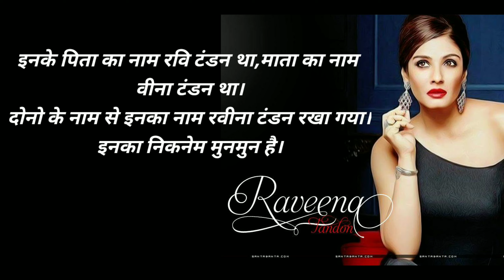Raveena Tandon National Award|National Award of Raveena tandon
Bollywood Actress Raveena tandon awards video
National Award of Raveena tandon